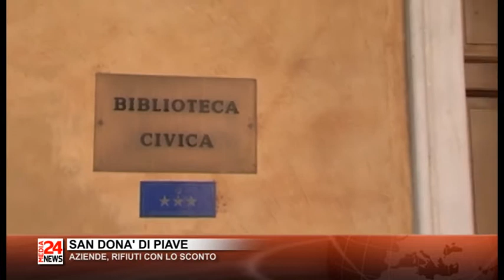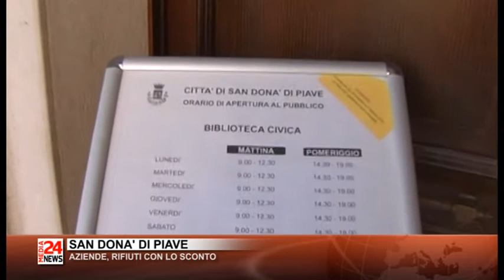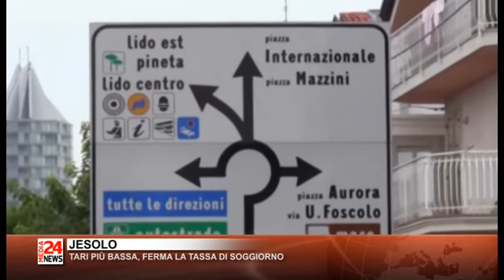TG VENETO 19 01 2017